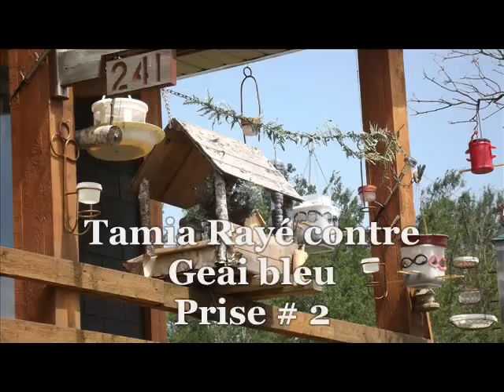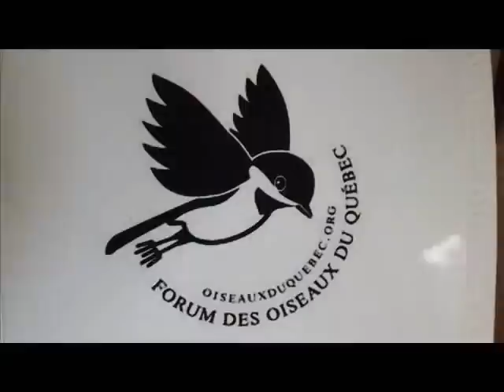Geai bleu contre Tamia rayé prise # 2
Bonjour, voilà la prise # 02 de deux Tamia rayés et des Geai bleus qui se remplacent au filet rempli d'arachides en écales sur une musique entraînante. Merci et bonne journée!